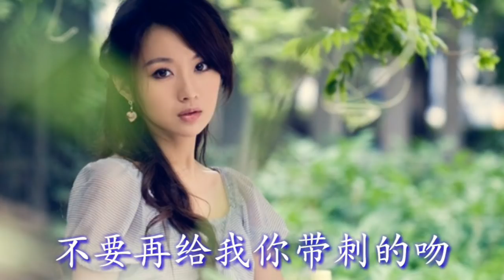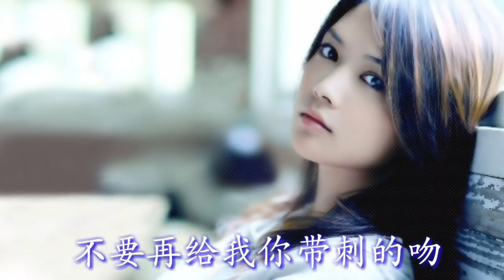《等一份缘》 演唱：陈文浩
《等一份缘》
演唱：陈文浩
作词：李岩
作曲：于刚

我一个人喝醉
拖着疲惫在夜里徘
徊挣不脱你给我的伤悲
爱是种罪该去怪谁
怎怪你给我的只是安慰

就让我一个人静静
再等下一段缘份
你给的是可怜还是温存我
难再区分
再等下一道伤痕
不要再给我你带刺的吻

你那高贵的泪
也许只会证明我卑微
我根本不配和你一起飞
只怪我爱你爱得太绝对

幸福被摧毁
你我分不清是非
再挽回要比分手更狼狈